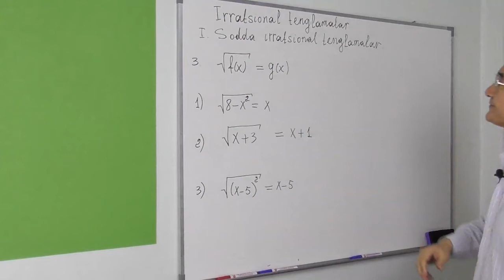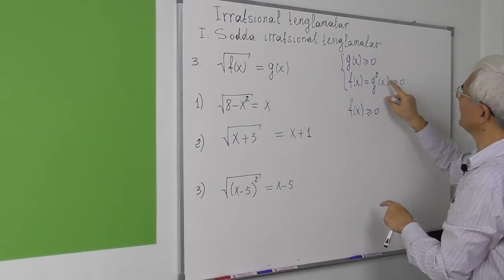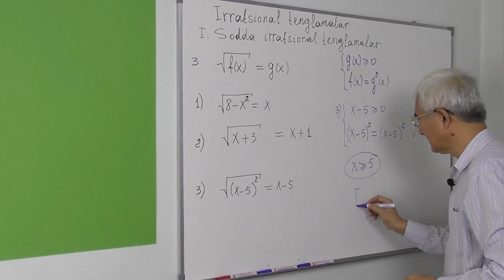2 Sodda irratsional tenglamalar